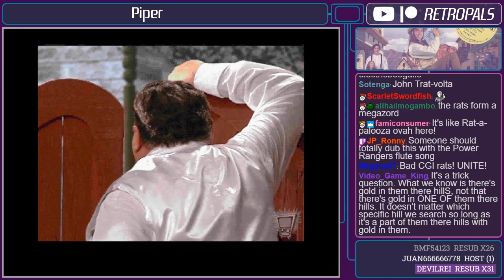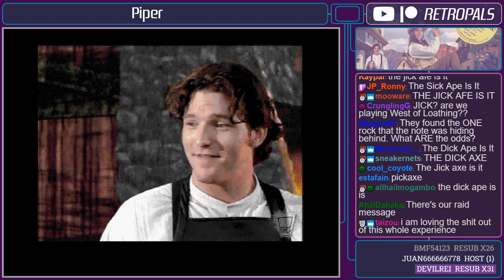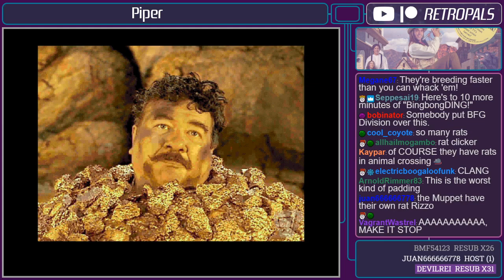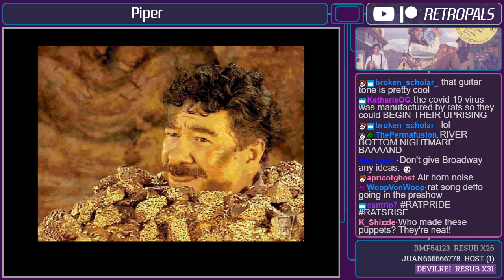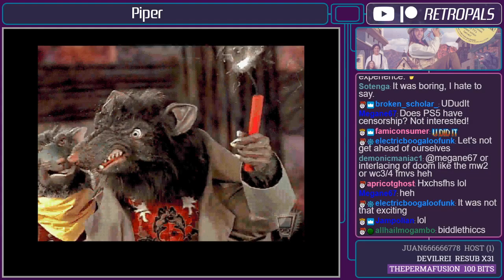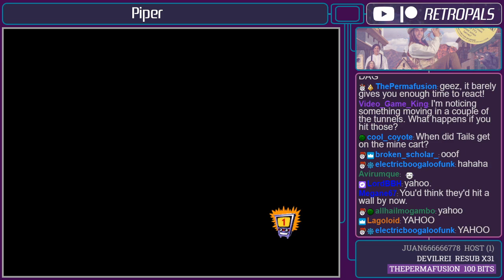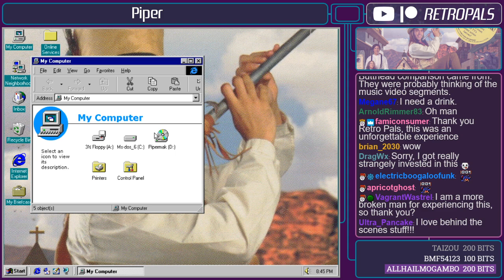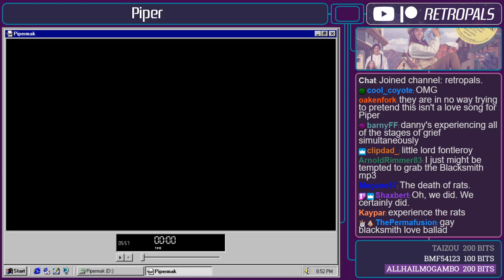Piper (Windows 3.1) Playthrough Part 2/2 - Retro Pals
Rats! Rats everywhere! Those grungy muppet rats have taken over the town, and only Jason David Frank can save us from their wicked ways. Join us as we witness the explosive finale of Piper, a Windows 3.1 FMV game that stands tall among its peers and delivers the rat content that we crave.